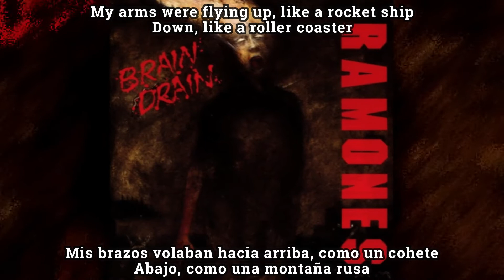Ramones - Palisades Park [LIVE] subtitulada en español (Lyrics)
Album: Brain Drain
Release date: March 23, 1989
Genre: Punk rock